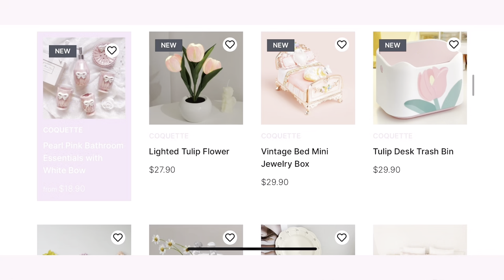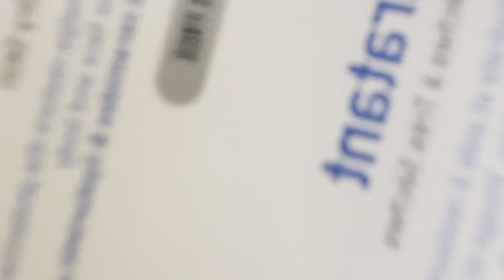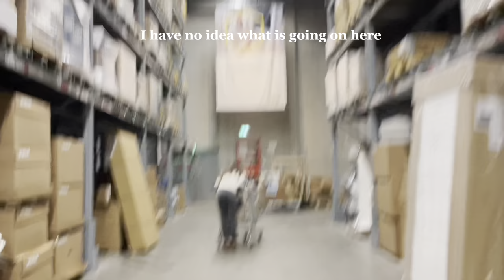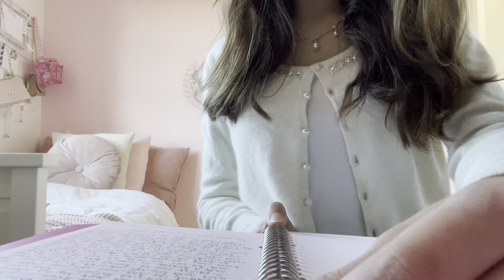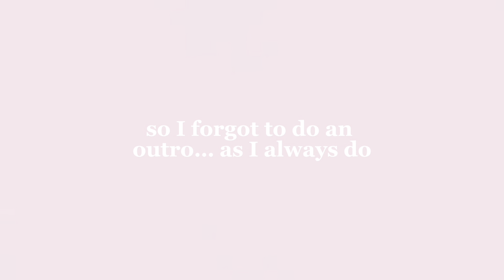productive day in my life! going to ikea, grwm, vlog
Thank you to the other aesthetic for sponsoring this video :) check out their